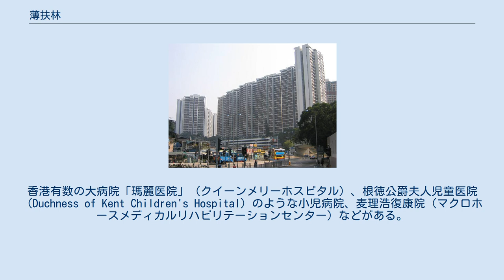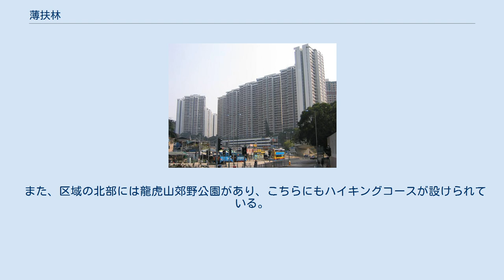薄扶林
南区_(香港)
薄扶林村と置富花園 香港華人基督教連会薄扶林道墳場 薄扶林（はっぷりん、広東語読み: ポックフーラム、英語名同じ: Pok Fu Lam）は、香港島西部の住宅地、文教地区である。
 香港18区では、南区に属する。
 ヴィクトリア・ピーク（太平山）の斜面から西側の海に向かって開けた住宅地区で、高低差が大きく、変化にとんだ地形をしている。
高台を走る香港島西部随一の幹線道路薄扶林道からの眺めは、壮観である。
 香港大学の学生宿舎、医学部（港大李嘉誠医学院）など、教育関係の施設や、病院などの医療施設も多い。
香港有数の大病院「瑪麗医院」（クイーンメリーホスピタル）、根徳公爵夫人児童医院（Duchness of Kent Children's Hospital）のような小児病院、麦理浩復康院（マクロホースメディカルリハビリテーションセンター）などがある。
医療施設が多い背景には、山と海に囲まれ、北部の都会とは一線を画した土地柄にあり、環境に恵まれていることもあろう。
 海沿いの住宅地は、西洋人が多く住んでいる。
 また中華基督教墳場という墓地もあり、特筆すべきはこういった西洋人の住む高級な住宅が建ちならぶ中に、香港の昔ながらの村がここ薄扶林には残っている。
鋼綫灣村と薄扶林村である。
バス通りから、特に後者は、そのバラックのような建物が立ち並んでいるのでよく見ることができる。
このような古くからの村は、政府の開発事業等により、壊滅の危機があり、反対運動も起きている。
 さらに、山間部は薄扶林郊野公園（ポクフラムカントリーパーク）と呼ばれ、自然に親しむことのできる区域が設けられている。
ここには香港島の重要な水がめのひとつ、薄扶林水塘がある。
ここの代表的なハイキングコースとして、薄扶林家樂徑（ポクフラムファミリーウォーク）と港島徑第一段（ホンコントレイルセクション1）がある。
 また、区域の北部には龍虎山郊野公園があり、こちらにもハイキングコースが設けられている。
 交通は鉄道はないので、バスによる交通となるが、将来MTR南港島線 (東段)が通る予定になっている。
ただし薄扶林には駅が設けられない予定である。
（薄扶林駅という駅は出来ないが、サイバーポート駅は出来る予定である。）